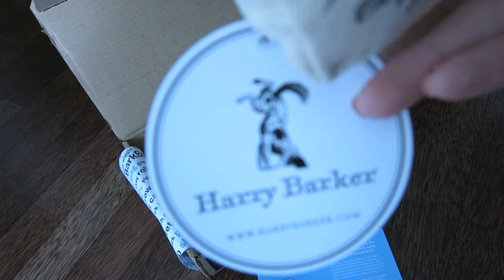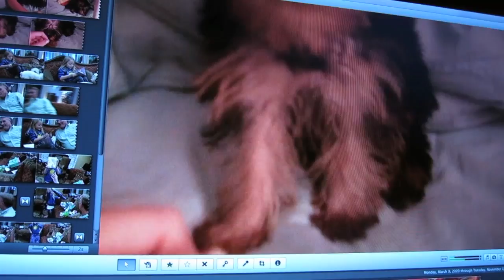UP IN THE CLUB! June 20, 2014 | Blair Fowler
Follow my friends from this video on instagram :)
Joe- @jjenkins1106
Kate- @thekateharrison
Chris- @yochrisoh
Caitlin- @cmzenisek

MissBlairFowler

Yappem:
BlairFowler

Blair Fowler
5850 W. 3rd Street